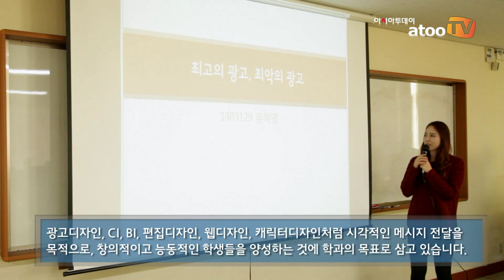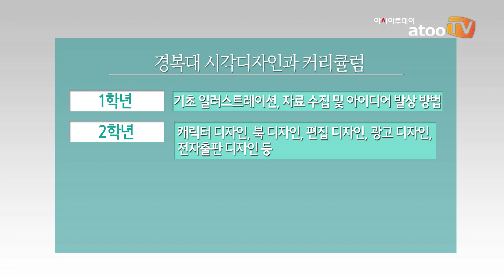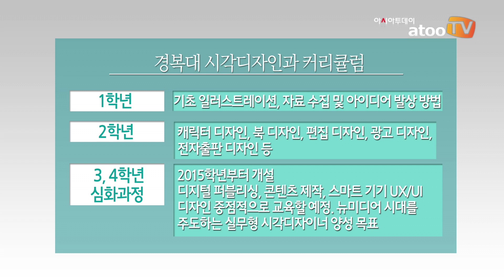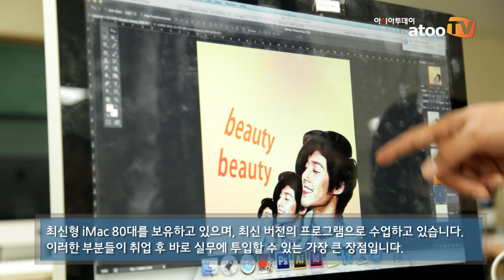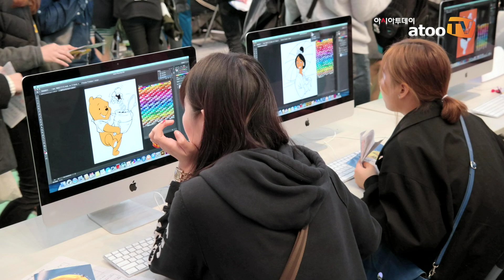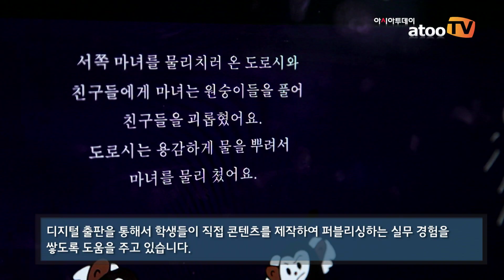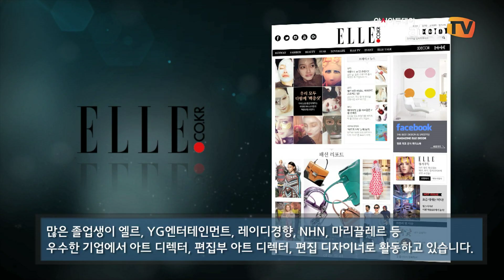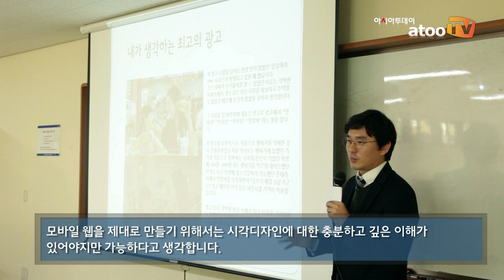캠퍼스 사전답사/경복대학교 시각디자인과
설명아시아투데이 아투TV 이동환 기자= 2013년 남양주캠퍼스 시대를 연 경복대학교(총장 전지용)의 미래지향적 취업 준비 프로그램이 주목을 받고 있다. 경복대는 취업창업센터의 산학협력, 취업프로그램 등 성공적인 취업전략을 펴나가고 있다.

그 중심에는 100% 취업을 보장하는 7개의 취업 보장형 학과가 있고 취업교과목 및 책임지도교수제를 확립해 재학생들을 지도하고 있다. 이러한 취업 특성화 플랜을 통해 전체 95%에 달하는 높은 취업률을 자랑하고 있다. 경복대의 대표 학과를 통해 그 경쟁력을 확인해보자.